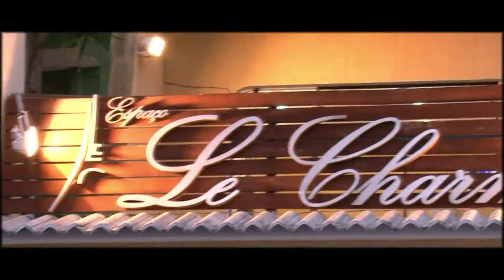Zotareli Foto e Video - Casamento Valéria e Marcos Making of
Igreja Nossa Senhora de Fátima (Vila Leopoldina)

Espaço Kazuah

Casamento Valéria e Marcos 02/03 2013

Zotareli Foto e Vídeo